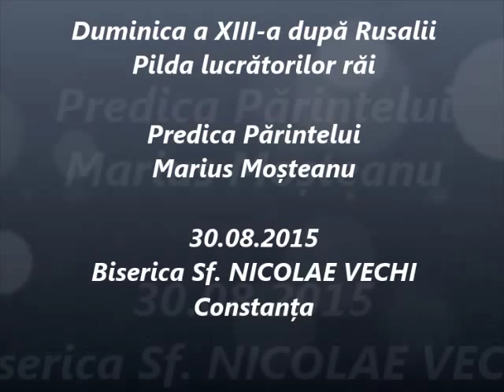Pilda lucrătorilor răi - Predica Părintelui Marius Moşteanu - 30.08.2015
Duminica a XIII-a după Rusalii - Pilda lucrătorilor răi - Predica Părintelui Marius Moşteanu de la Biserica Sf. Nicolae Vechi din Constanţa - 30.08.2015